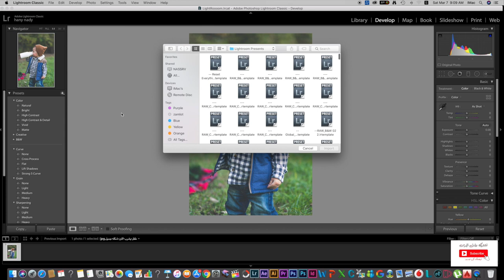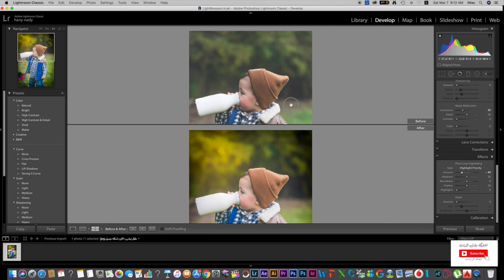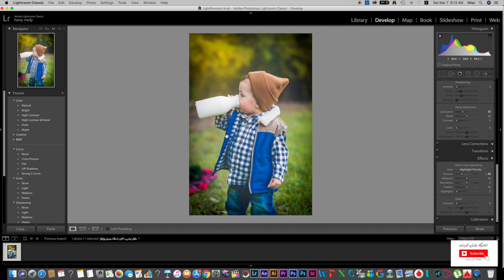ايديت لايت روم احترفي وبسيط ايديت روعه وسريع جداً خطوة بخطوة اتعلم ميصحش كدا